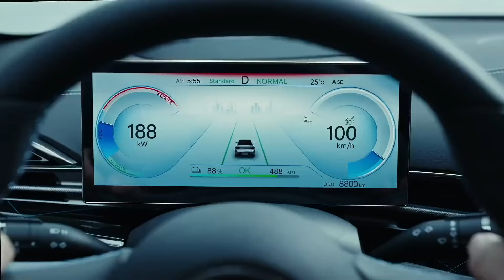‘DESPITE NO CONTRACT FROM EDDIE HEARN’ Ibraheem Sulaimaan NO CONCERNED | OPENS UP